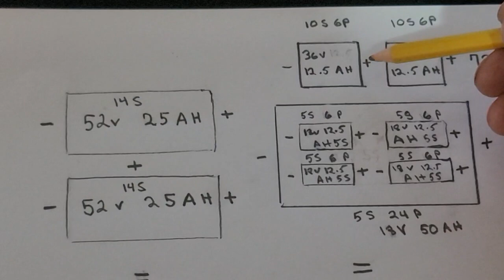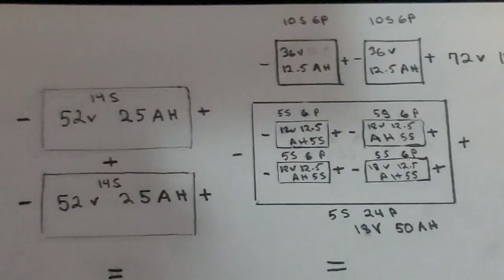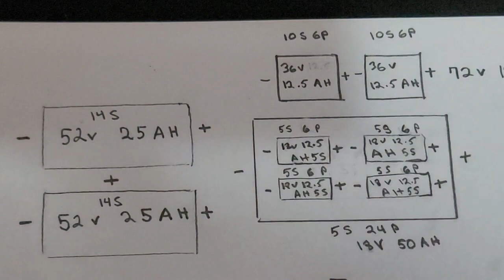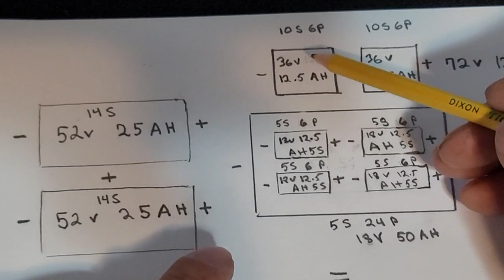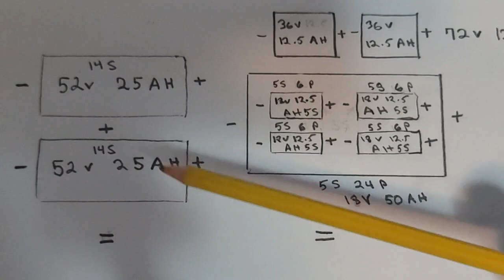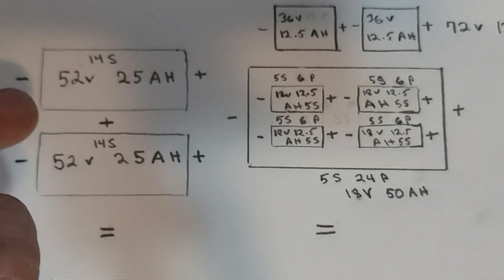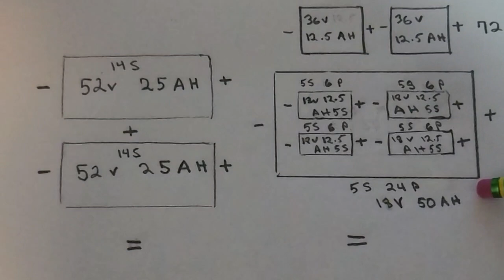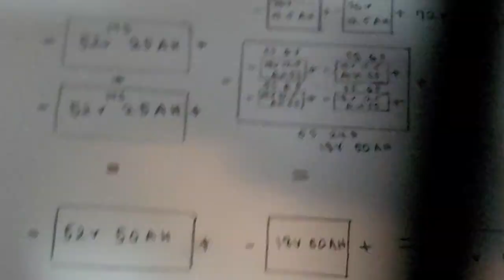How I made a 72v (70v) 50 AH battery sys piecing battery's together, long drawn out expla literally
by running various battery packs in series parallel configuration I saved thousands $ on my battery system. next battery I'll build from scratch cell by cell